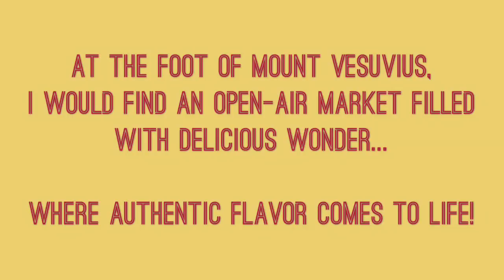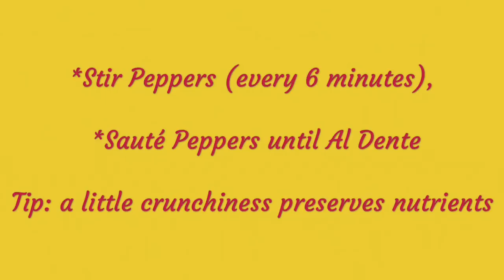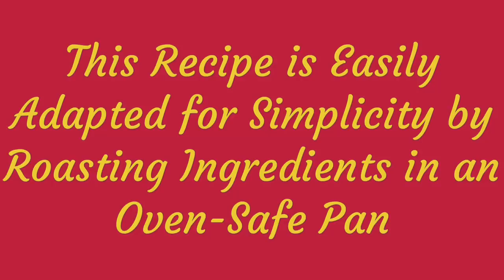Principles from Mt. Vesuvius: Embrace Vibrant Living & Anti-Aging Tools Right at Home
In this exciting video series, medical research editor, health consultant and Mediterranean diet expert, Angeline Pacy, shares some of her health insights. Adventures throughout the Mediterranean and beyond focus on wellness (balance in mind, body and spirit) and health principles that last throughout history. Connect with Angeline on other networking pages to learn more and get active in your health everyday!

and get activated in your wellness everyday!

About this unforgettable, guilt-free recipe featured in this video:

Are you ready for a health-adventure? Are you tired of the same old health food?  Transform common vegetables into something delightful with the timeless anti-aging and anthropological principles found in this video and video series. Peppers, a wonderful source of vitamin C, can be enhanced in new ways (adding nutrition-packed accompaniments). Create your own Mediterranean diet and lifestyle oasis right at home with these simple but elegant enhancements.